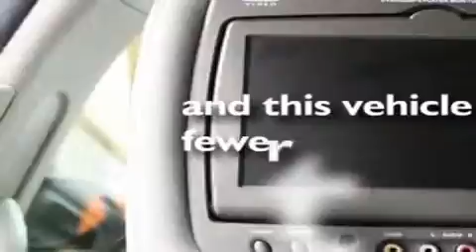2007 Chevrolet Suburban Everett WA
We are proud to present this 2007 Chevrolet Suburban.

 We've been honored to serve the Arlington WA area, we promise that your experience at our dealership will exceed your expectations!

 Year: 2007
 Make: Chevrolet
 Model: Suburban
 Engine: 5.3L V8 SFI
 Trans.: Automatic
 Exterior: Orange
 Miles: 59,672
 Interior: Gray

 16632 Smokey Point Blvd.

 Pre-Owned 2007 Chevrolet Suburban Arlington WA